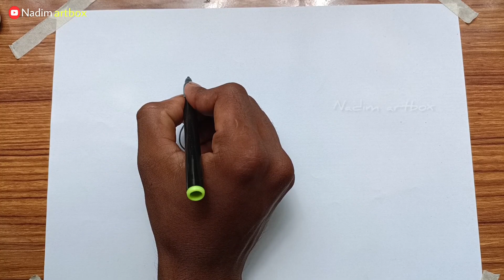How to draw a lion step by step. pastel colour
In this video I show you how to draw lion sketch using sketch pen

Material used
 Pencil: Apsara platinum
  Colour: pastel colours

Have fun !!!

                                🔥Nadim artbox 🔥